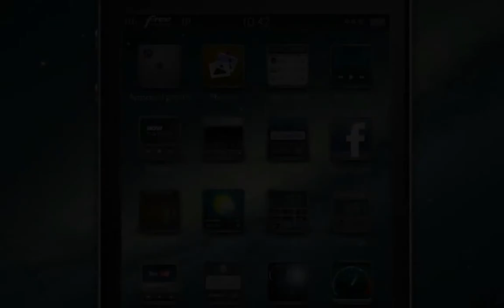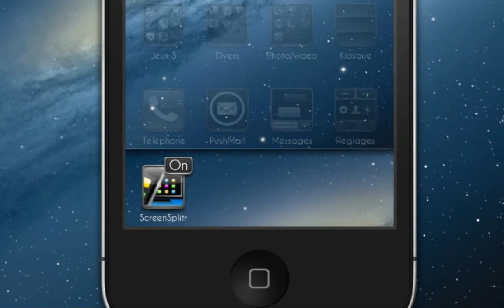OmniStat for NotificationCenter 1.3.1